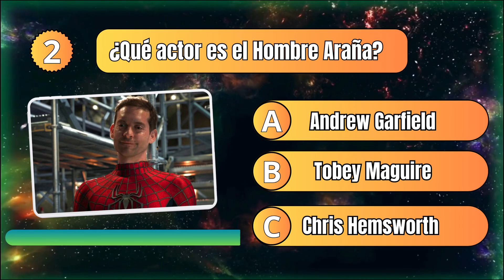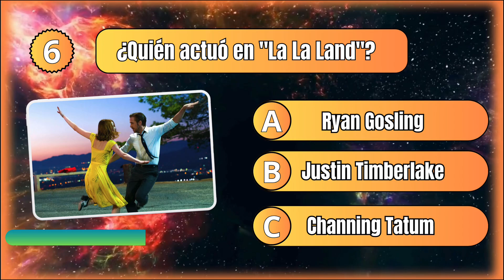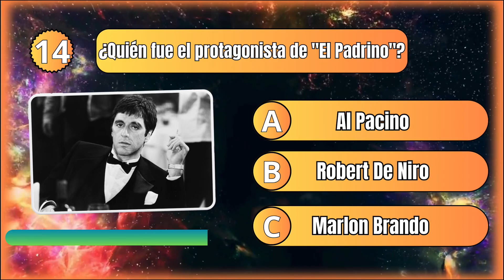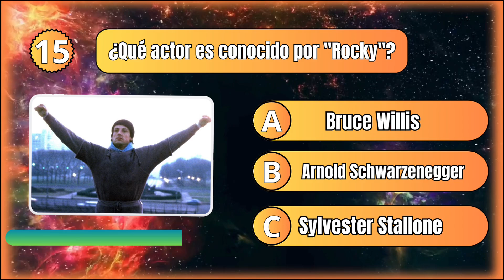"¡Adivina el Actor de la Película! 🎬 ¿Cuántos Acertarás?"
🎬 Hoy te desafiamos a adivinar a los actores de algunas de las películas más famosas. ¿Cuántos lograste acertar?